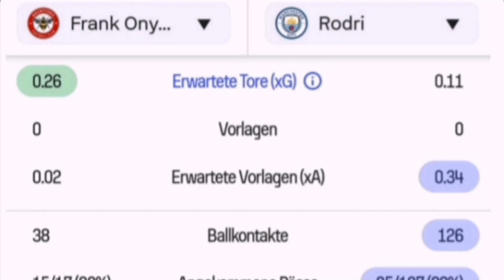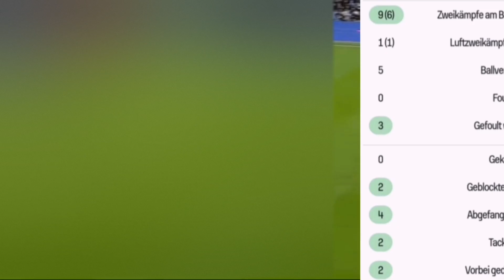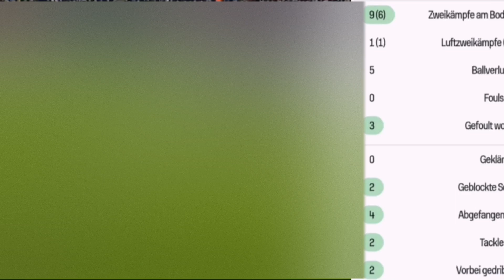FC Augsburgs "7,X Midfielder"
Comunio Tipps und Tricks sowie die richtige Anwendung der xGmunio Formel für Spielerprognosen (Excel Tool)

PRO PLAYER Liga (10erProPlayerLiga 1.BL)
Spielt um die MONEYBALL Meisterschaft mit, der Gewinner bekommt ein Preisgeld von 500€
2. 400€
3. 300€
4. 200€
5. 100€.

Die drei letztplatzierten steigen in unsere 2. Liga  (10erProPlayerLiga 2.BL) ab und müssen eine Gebühr für den Ligastart entrichten.

QUALI LIGA.
In der Quali Liga startet jeder mit 40Mio und kein Team.
Die besten 3 Manager steigen in unsere 2. Liga auf und gewinnen eine Gratis PRO PLAYER Saison für die 2. Bundesliga.
... kostenlos zur Quali Liga an und holt euch mit dem Aufstieg eine Gratis PRO PLAYER Saison.

Saison 2024/25